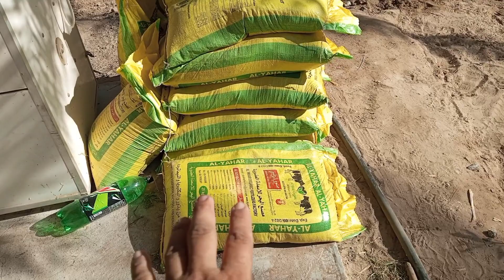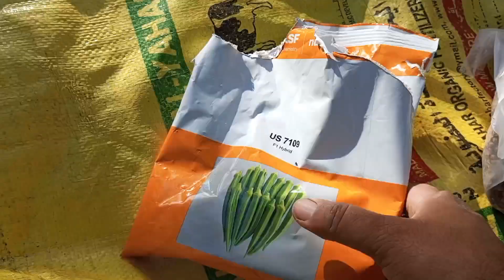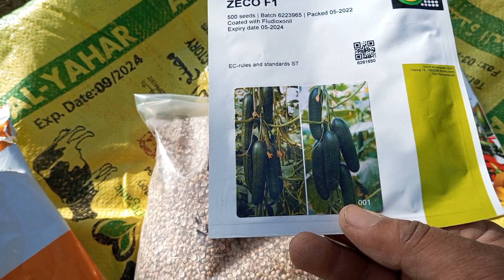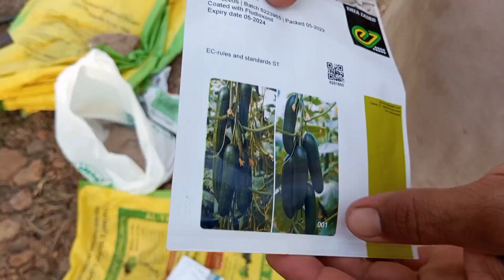Kheera lagane ka tarika | bhindi lagane ka tarika | bhindi ki kasht in pakistan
Kheera lagane ka tarika | bhindi lagane ka tarika
arif vlogger

Kheera lagane ka tarika

Bhindi lagane ka sahi tarika, bhindi ki kheti kaise karen, bhindi lagane ka tarika, how to grow okra, bhindi ki kasht in pakistan, bhindi ki kheti kaise kare
Hari mirch lagane ka tarika, how to grow chilli, green chilli, chilli plant, gardening, chilli farming, mirch ki kheti
Salad ki kheti kaise karen, farmer of india, lettuce seeds, farmerofindia, lettuce farming, lettuce

TIMESTAMPS
0:00 Intro
1:00 First Topic Covered
1:30 Second Topic Covered